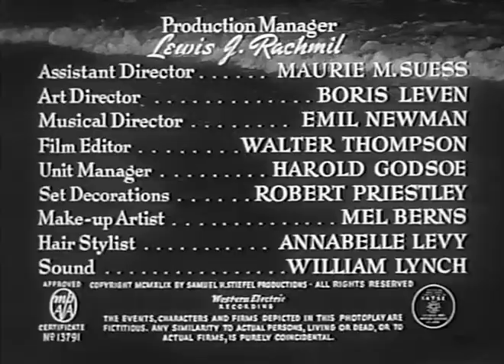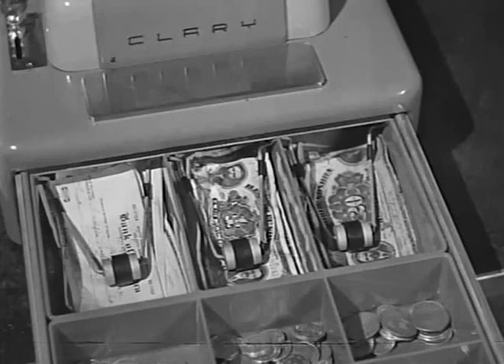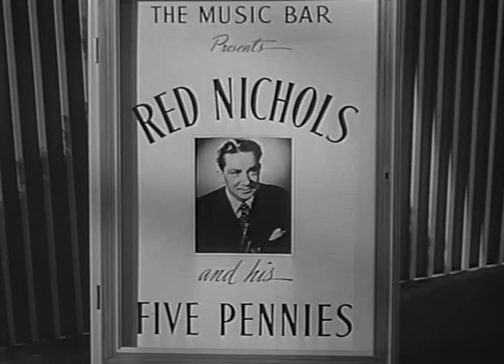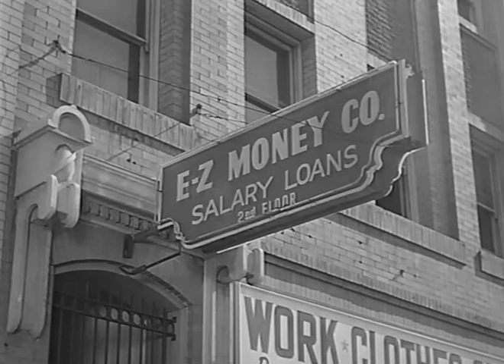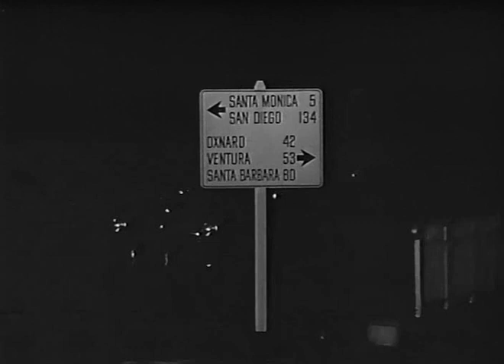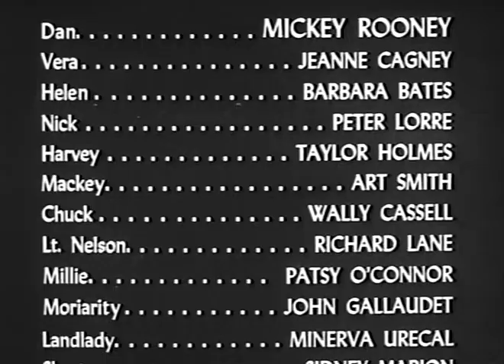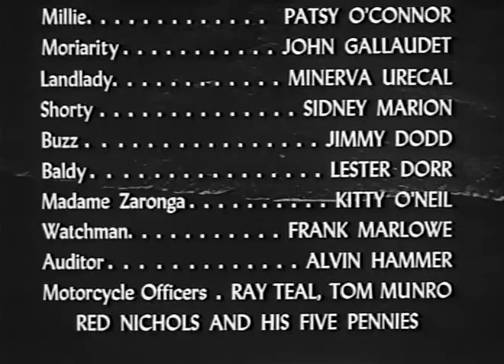Болото / сипучі піски кримінальна драма українською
Автомеханік Ден Бреді не має грошей для чергового побачення під час вікенду з розбещеною офіціанткою Вірою Новак. Він краде з каси у свого господаря 20 доларів. Він збирається повернути гроші в понеділок, коли товариш поверне йому аналогічний борг. Однак у понеділок вранці бухгалтер виявляє нестачу. Дену не залишається нічого іншого, як занурюватися все глибше і глибше в злочинне життя, щоб повернути гроші...